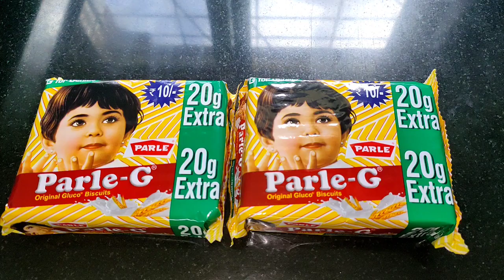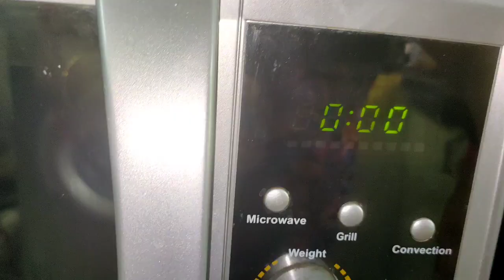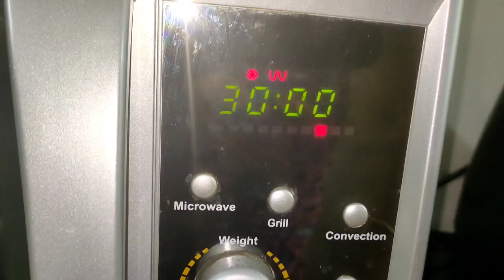PARLE G BISCUIT CAKE/CHOCOLATE BISCUIT CAKE RECIPE/EGGLESS CAKE/NO BAKING SODA/NO ENO